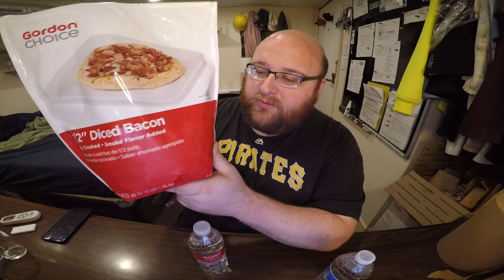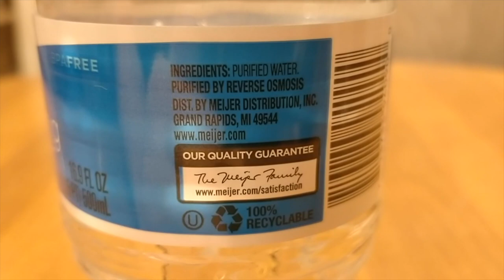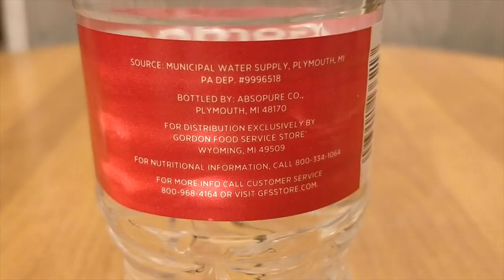Jon Drinks Water #8334 Gordon Food Service Purified Water VS Meijer Purified Drinking Water